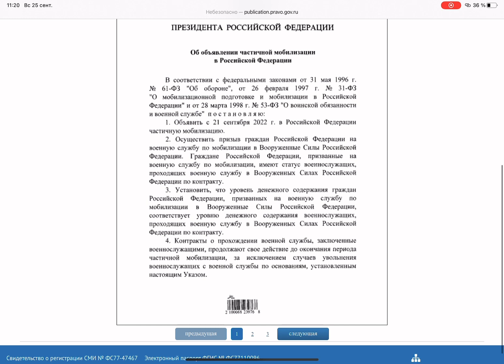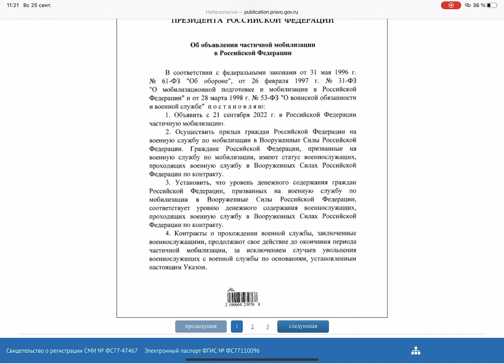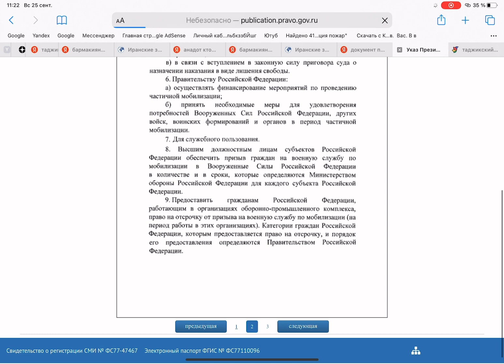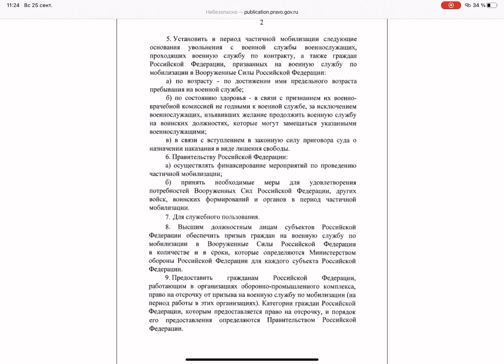Чи бояд кард касоне, ки гражданини Точикистон ва Руссия хастанд, дар холати мобилизация ?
Как вам мои ролики 😊?

Как меня найти в сот/сети?
- песня взята из данного канала NoCopyrightSounds (сокращённо NCS) — британский звукозаписывающий лейбл и музыкальная организация, основанная Билли Вудфордом в 2011 году.NCS был создан как средство, позволяющее бесплатно слушать музыку, которая также может быть использована в создании видео для YouTube или Twitch при указании исполнителя и соответствующих ссылок в описании к видео. Их ссылка на сайт